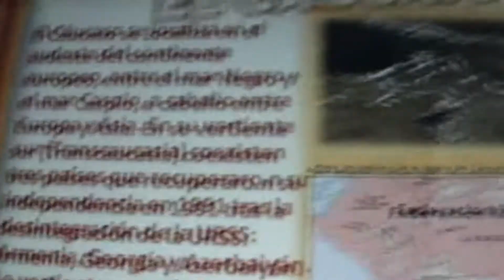BETA POR EL MUNDO - AZERBAIYAN - ARMENIA - GEORGIA - EL CAUCASO